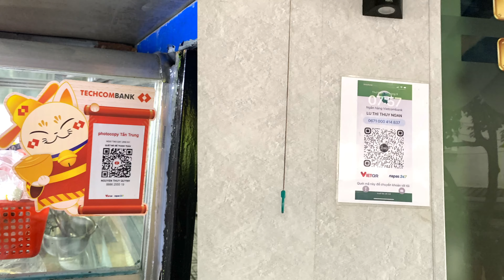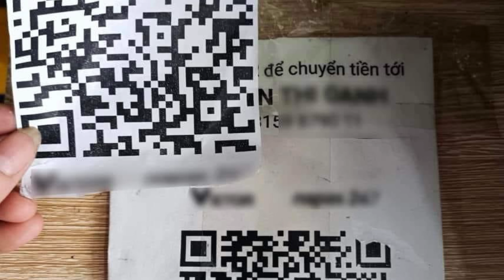Sức Hút của Thanh Toán Chuyển Khoản. Tại Sao Nhiều Người Chọn Lựa ? Chuyện của Bầu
Từ năm 2024 phải nói là một năm bùng nổ của công nghệ số, và một trong những thành công của công nghệ ứng dụng vào đời sống đó chính là "Thanh toán chuyển & ví điện tử "
Các bạn đã bắt kịp xu hướng chuyển khoản này chưa ?

- Rất vui khi các bạn ghé tham quan kênh Youtube Chuyện của Bầu !!!
- Kênh chia sẽ những kiến thức cơ bản sống rất ư là vui vẻ và bình dân, những nỗi niềm riêng vài dòng nhắn gửi đến các bạn.
- Lắng nghe và thay đổi để cho cuộc sống tốt đẹp hơn, dễ dàng hơn, vui vẻ hơn ,,,

★ Để góp phần phát triển nội dung cho kênh " Chuyện của Bầu "  hãy DONATE nếu có thể.

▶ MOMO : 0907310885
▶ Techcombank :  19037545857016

🖖🏻 Bản quyền thuộc về Chuyện của Bầu
🖖🏻 Copyright by Chuyện của Bầu